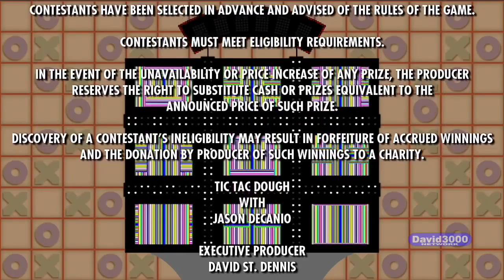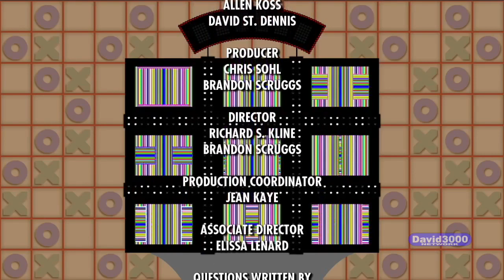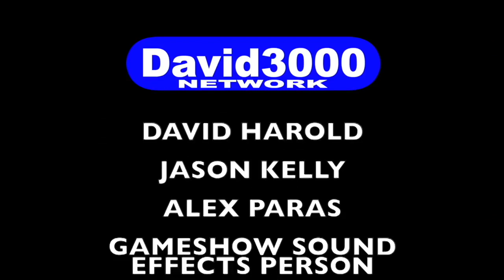Tic Tac Dough Season 2 Episode 2 (April 15th 2024)